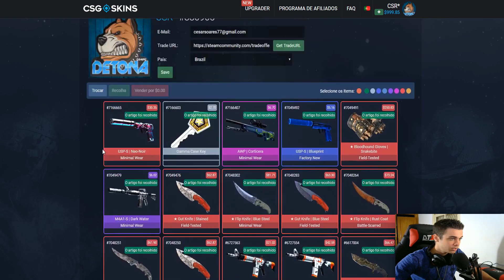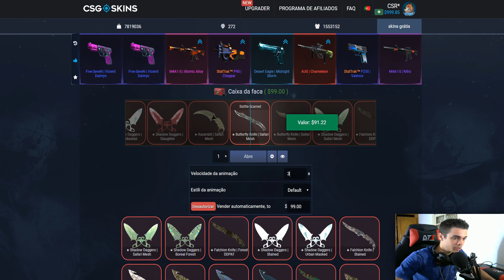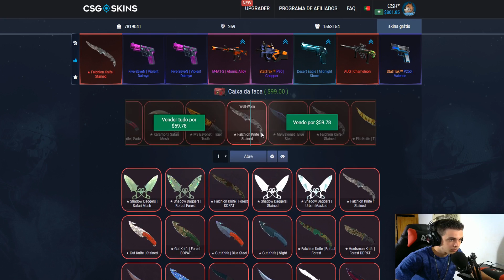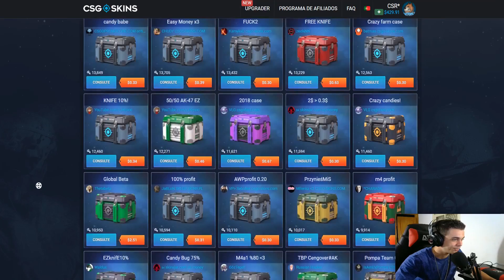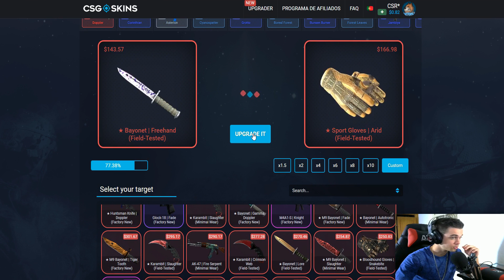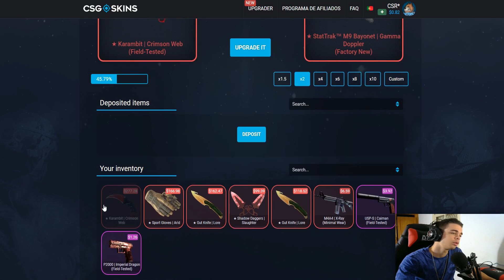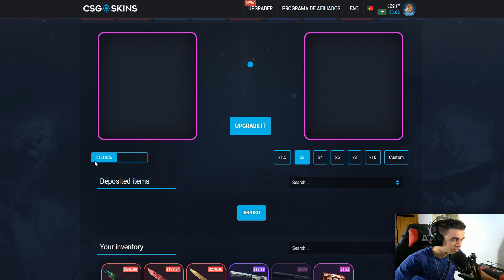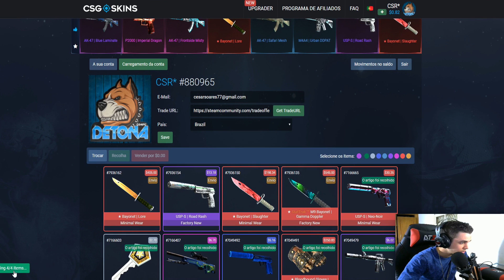A FACA pra combinar com minha DRAGON LORE !!!